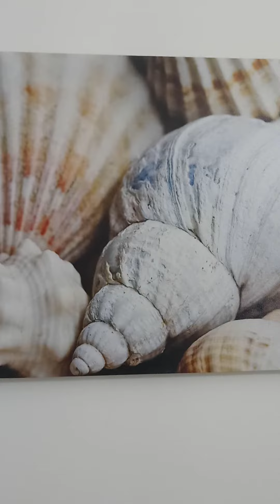Great family day! Mexican, A Margarita and a Movie! AMC GME